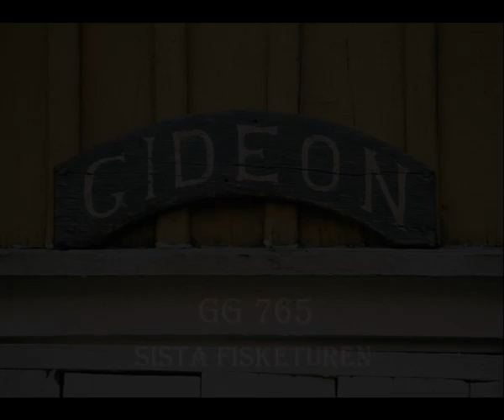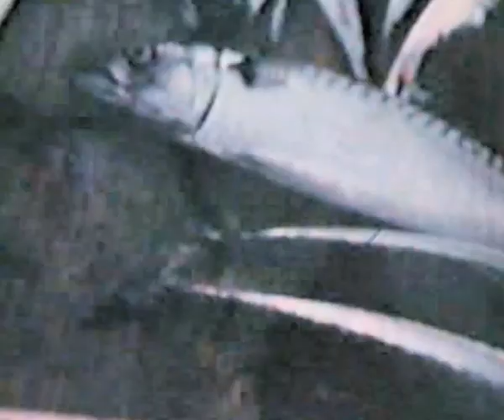Gideon förlisning 1965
Fiskebåten GG 765 Gideon förliser i Skagerack  5:e september 1965. Filmat av Edvin Johansson från Krylbo, som var med som passagerare. Alla räddades.

Martin Axelsson läser ur John Axelssons dagbok:
Makrellfiske
Gick månd d 30 aug. Kom till Skagen på e.m. Västlig kuling. Fick svarva av ett mellanstycke så vi kom inte iväg från Skagen förrän tisd. kl.18. Börja fiska S, Oxen onsd. Fick 30 kröselådor. På torsd. var det fiske på morran men inget sedan. Körde så vi var inne i 30 famn. Och försökte pilka torsk. Fick några makrellar medsamma. Körde ut till 100 famn. Makrellen tog bra ett par timmar på kvällen. Fick 27 backar och 8 standardlådor. Låg och hållde på natten. Vinden friska från öster på morron. Fick 5 backar.
Körde ett par timmar öster och fiska ett tag igen men inget att få. Körde sen en ½ tim då vi fick se att hon var läck. Mycke vatten i maskinrummet. Kalla på hjälp i telefon och körde med högsta fart mot land. Måste sakta då trycket på läckan blev för stor. Då stoppa motorn på grund av vattnet. Tog ut livbåten. Den fick en törn så den blev läck så en man fick vara i den och ösa hela tiden. Fick reda på att Nimrod var 25´ från oss. Räckte upp presenning och flagg. Prata i telf. efter en tim fick då reda på att Crescent och Klondyke var en timma ifrån oss. Däckspumpen strejka på resten så vi öste med pytsar. Vid tvåtiden var Klondyke vid oss. Tog ombord en kabel till honom och sedan gick alle man i livbåten och drogs ombord. Gick bra att komma ombord på Klondyke. Tog sedan ombord livbåten. Kl. var då 14.30. Kabeln sprang medsamma vi skulle bogsera. Låg sedan vid Gideon tills hon gick till botten kl 17.10.
Satte kurs mot Hirtshals. Vinden stillade på kvällen. Var där vid tretiden. Tog ombord livbåten på Shetland på morron och gick med honom till Skärhamn där han lossade och sedan kom vi hem kl två ung. Var fint väder då.